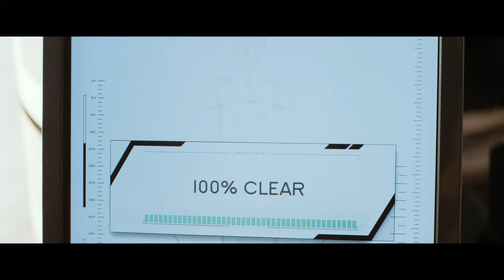ELYSIUM - Tráiler oficial en ESPAÑOL | Sony Pictures España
En el año 2154 existen dos tipos de personas: los muy acaudalados, que viven en una estación espacial artificial e inmaculada llamada Elysium, y el resto, que vive en la Tierra, superpoblada y en ruinas.

La Secretaria Delacourt (Jodie Foster) no se parará ante nada para preservar la lujosa forma de vida de los habitantes de Elysium. Pero eso no impedirá que la gente de la Tierra intenté con todas sus fuerzas entrar en la estación. Max (Matt Damon) acepta liderar una misión en la que se jugará la vida, pero que servirá para igualar estos dos mundos opuestos.